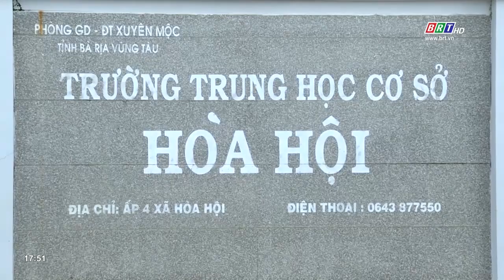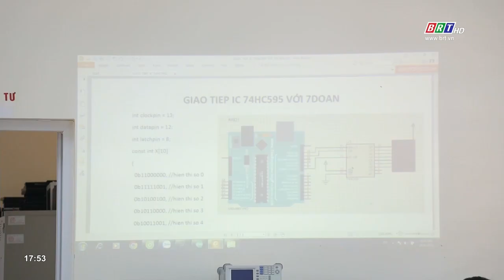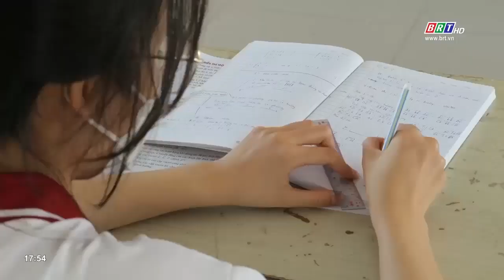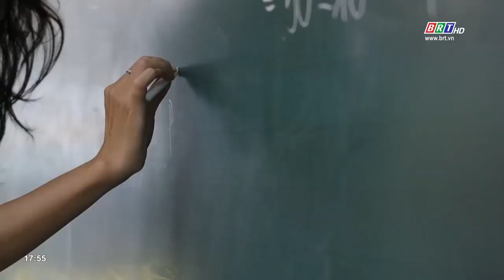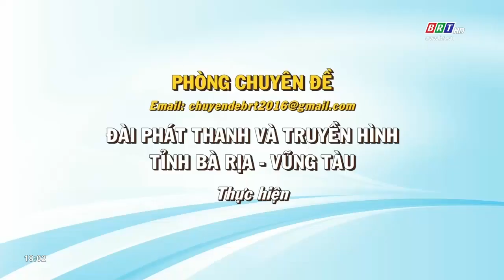Giáo dục- Hướng nghiệp 25/5/2023 | Mở cánh cửa trường nghề - Kì 2: Sau cánh cửa trường nghề | BRT TV